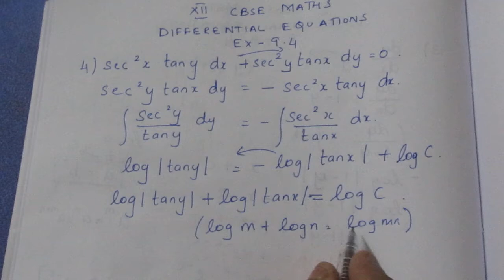CBSE NCERT CLASS 12 MATHS DIFFERENTIAL EQUATIONS EX 9.4 SUM 4 (SOLUTION IN TAMIL)